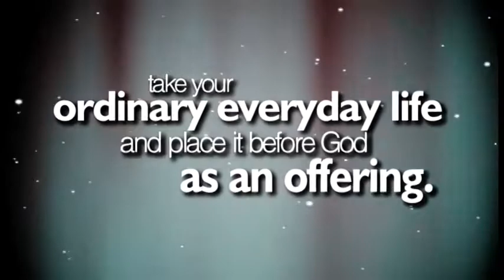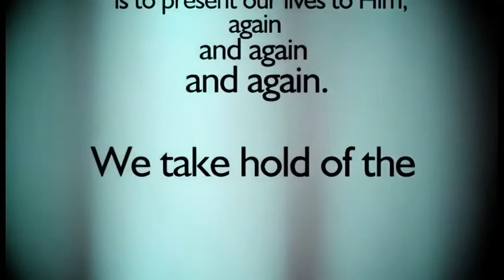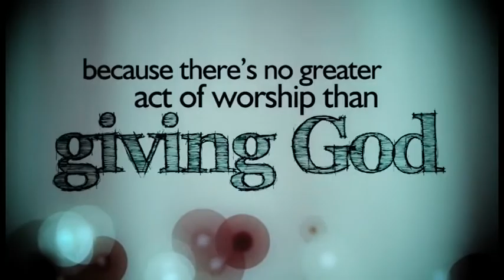은헤선교교회 "네가 어찌하여 여기 있느냐 )5 24 15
은혜선교교회는

1 .하나님이 원하시는 온전한 예배를 회복 하는 예배 공동체
2. 하나님의 사랑 안에서 치유와 회복이 있는 사랑 공동체
3. 영혼 구원과 열방선교 사명을 감당하는 사명 공동체 입니다

예배 와 모임 안내

주일 예배 12 pm 예배후 QT 나눔방 & 성경통독 매월 첫째 주일은 온 가족 예배로 부모와 자녀가 함께 찬양드립니다 중고등부 유 초등부 유아부 예배 12 Pm

수요 경배 와 찬양 8 PM / 교육부 수요 모임 8 pm 매월 첫 수요일은 치유 와 회복을 위한 성령 집회 와 안수 가 있습니다

새벽 기도회 5:0 AM